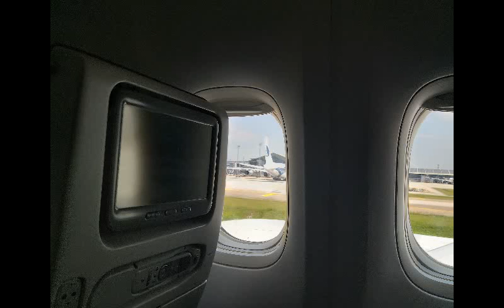T5/Bukit Bintang [poems set to music]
T5

D/A Em - G
A sleepless night
A Em7
Sweating in the morning grey
D/A Em - G
Five am at King Alfred’s feet
A Em7
Waiting for a bus to take me away

D A Em A
A red sunrise, the shepherd’s mourn
Em7 G
But I feel comfort in his arms
A F#m-G
I’m at the airport with the breaking dawn
A Em
A boarding pass brings a sense of calm

D/A Em - G
Seven hours to Doha, then eight to KL
A Em7
Still praying that I make it that far
D G - C
I’m somewhere between heaven and hell
Em C G F
Bearing the stress with nicotine and Ke Sera

TJD 19/8/20

Bukit Bintang

A Em A Em
It’s Merdeka Day in the heart of KL
Late afternoon sun bathes the empty streets
C G D Am
No parades, no music, not the usual pell-mell
C#m F#m Bm E
Malays clinging to survive the mid-covid hell

I’m in the ‘Swiss Garden’ not allowed to leave my room
Halfway through quarantine, halfway from my home
Still basking in the joy of my yearned-for return
Patient and grateful, content in my tomb

Skyscrapers lie empty on the fading skyline
Cheong Hin and Mal-Sin Coffeeshop PGA
Hotel Citizen and the Royale Chulane
Stand awkward, embarrassed on the silent jalan

The call to prayer reaffirms my desire
To live out my days in the Asian heat
A6 E/A
Forget about Hampshire and the slide down to Care
Dm7 E7
And ride the dragon to glory or despair

TJD
24/8/20 KL